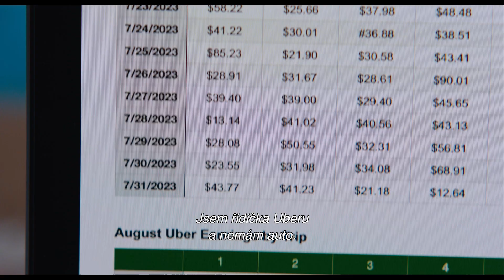Nic ve zlým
Komedie
USA, 2023, 104 min
Režie: Gene Stupnitsky
Scénář: John Phillips, Gene Stupnitsky